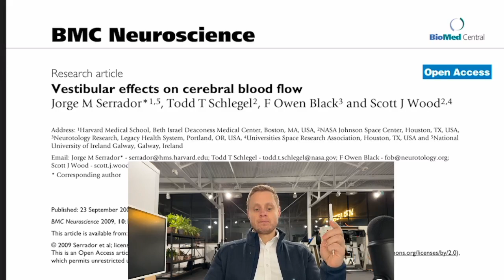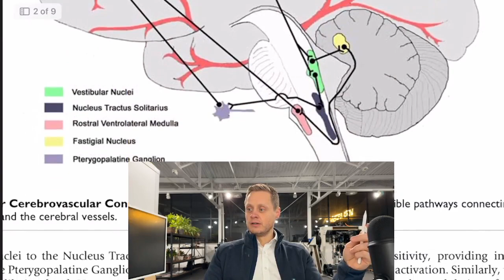How Vestibular Problems Can Be Autonomic Problems.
If you are a patient or a physician who would like to work with us GO

About Dr Nathan Keiser:
Dr. Nathan Keiser DC, DACNB, FABBIR is a board certified chiropractic neurologist specializing in non-surgical, non-pharmaceutical treatment of dysautonomia, traumatic brain injury (concussion), and movement disorders.

Dr. Keiser was certified as a diplomate in chiropractic neurology by the American Board of Chiropractic Neurology (ACNB) in 2010
and has since served patients from across North America and around the globe in private practice.